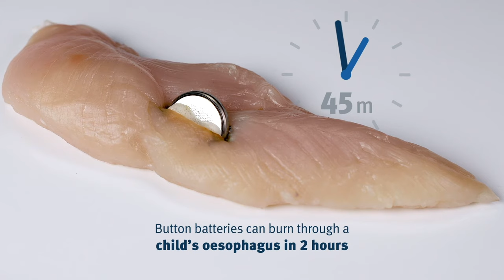What happens when a button battery is ingested? A chicken fillet and button battery. 🐔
If you have young kids and you haven’t heard of button batteries, they need to be on your radar. To kids, they might look like lollies or coins, and can be very easily swallowed or put up a nose or in an ear.

Whilst many worry about the choking risk, because of their shape, they are more likely to lodge in the oesophagus (the tube that connects your mouth to your stomach). Once inside the body, button batteries can cause serious burns, leading to severe injuries and even death.

Watch what happens when a button battery is inserted into a chicken fillet. Like the chicken, it can take as little as two hours to cause severe burns once a button battery has been ingested and remains lodged in the body, so you need to act quickly.

If you think your child might have swallowed or inserted a button battery, contact the Poisons Information Centre immediately on 13 11 26 for fast expert advice, 24/7.

Do not let the child eat or drink, and do not try and make them vomit.

Symptoms from an ingested button battery are not immediately noticeable and can be very non-specific but look out for sudden onset of symptoms.

The following symptoms may occur after swallowing a button battery:

👉 coughing or noisy breathing
👉 chest pain or grunting
👉 drooling or vomiting
👉 gagging or choking
👉 bleeding or discharge
👉 unexplained food refusal, fever or vomiting
👉 nose bleeds: sometimes this can be blood vomited through the nose
👉 bleeding from the gut: black or red vomits or bowel motions.